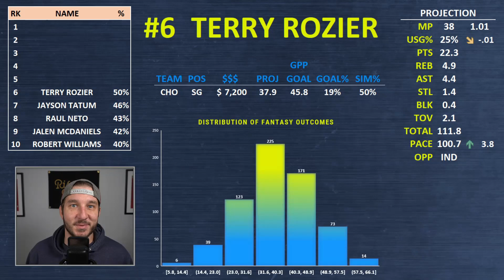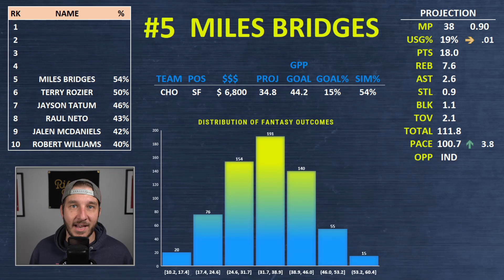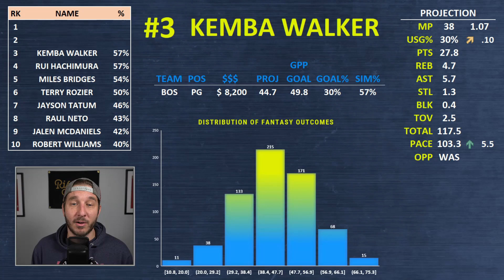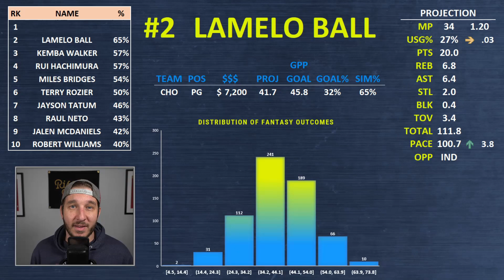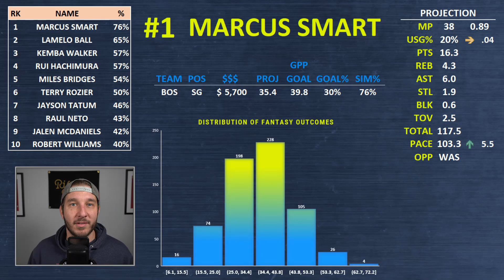FANDUEL NBA DFS PICKS TODAY | Top 10 ConTENders Tue 5/18 | NBA DFS Simulations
Awesemo.com's Josh Engleman breaks down his ConTENders, the top 10 FanDuel NBA picks for Tuesday, May 18.